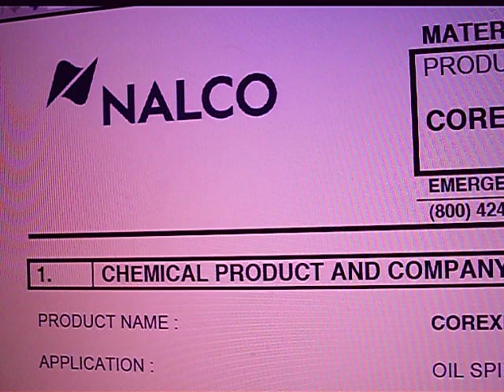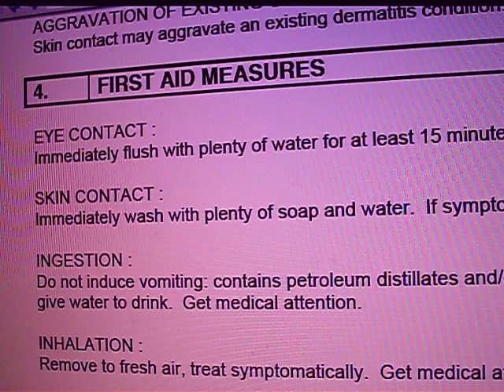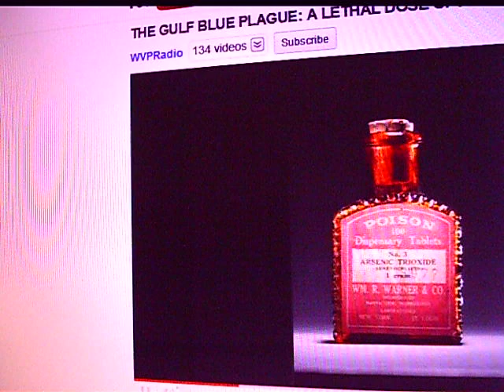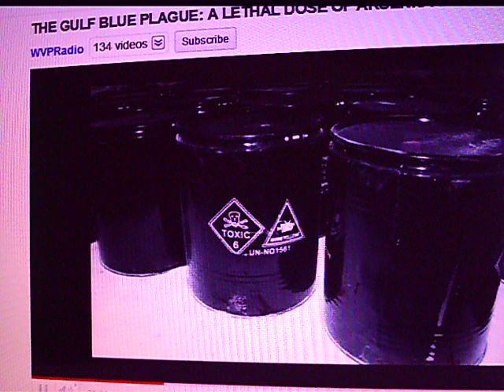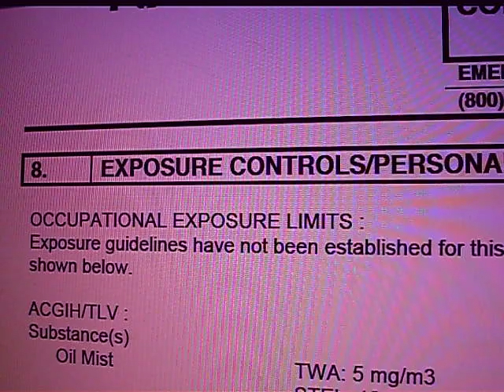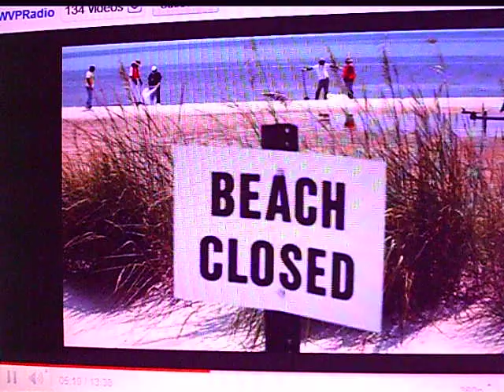THE GULF BLUE PLAGUE: A LETHAL DOSE OF ARSENIC AND LIES BP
You can listen to the whole interview here.